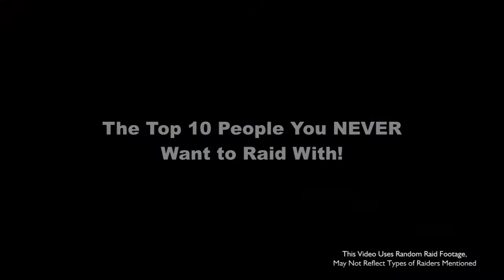Top 10 Worst Types of Raiders!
Howdy folks!

This is my list of the top 10 types of raiders that will KILL your raid! If you're looking to raid and have a good time, AVOID these types of players with a passion, otherwise what was a very fun experience will become the thing you avoid!